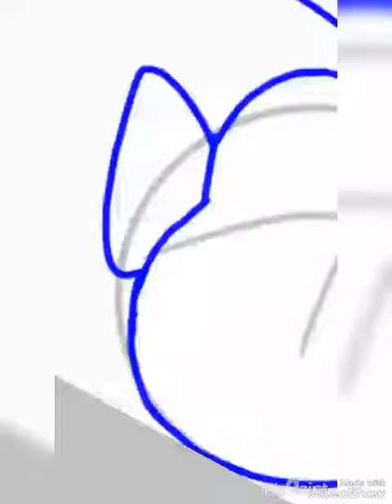Anny el encanta los niños skid y pump UwU 💖 (Speedpaint)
:D espero que te Gusten 💕💖